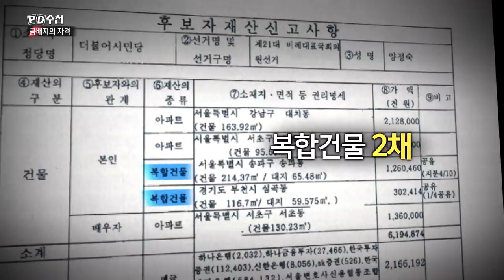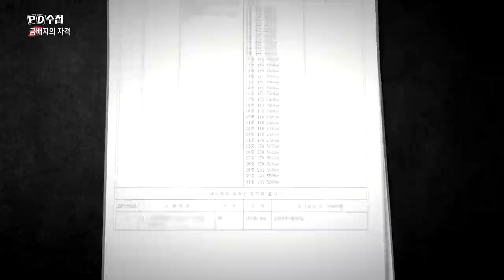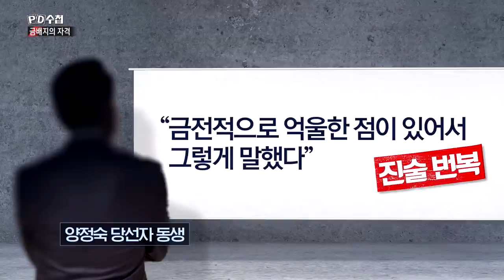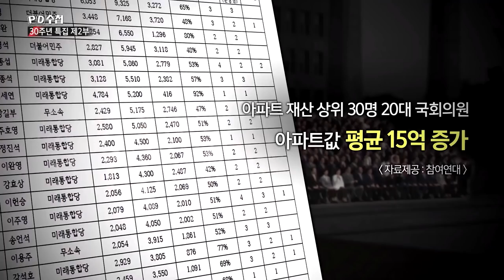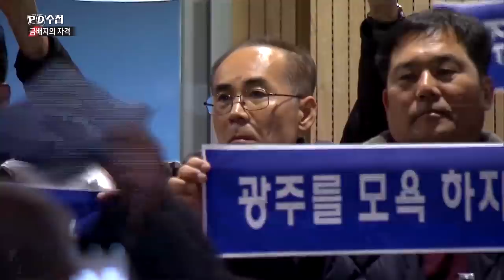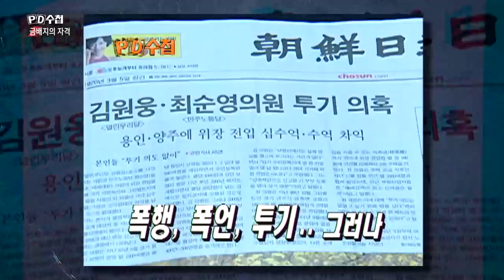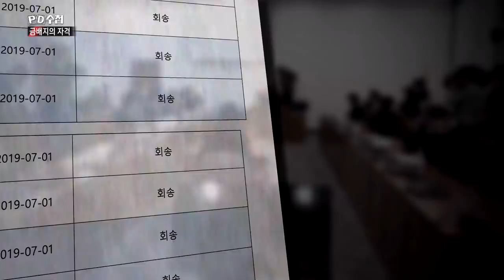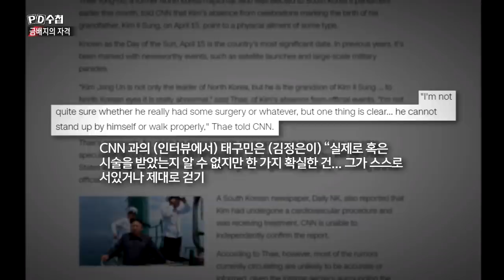[PD수첩 30주년 특집 2부] 금배지의 자격 - 후반부 (6월9일 방송)